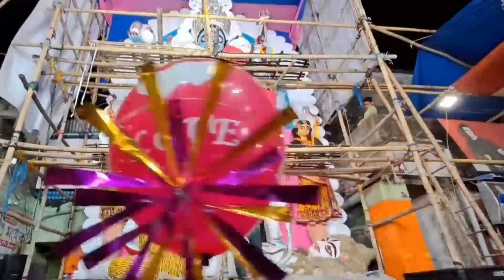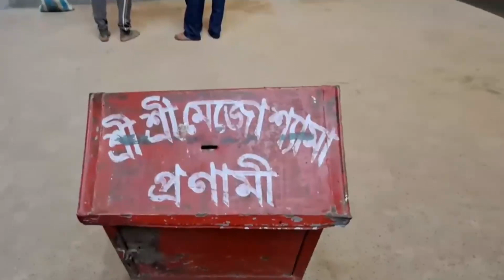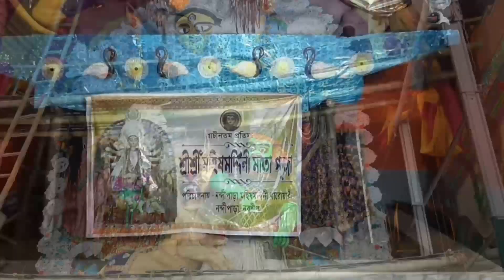Nabadwip rash 2022 || Rash Purnima 2022 preparationনবদ্বীপ রাস উৎসব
এই ভিডিওতে পশ্চিমবঙ্গের নদিয়ার নবদ্বীপে পালিত রাস উৎসবের অনুষ্ঠান রয়েছে। শাক্ত রাস (শক্ত রাস, শাক্ত রাস, শাক্ত রস বা শাক্ত রাস; বাংলা: শাক্তরাস) হল নবদ্বীপ, পশ্চিমবঙ্গ, ভারতের সবচেয়ে পালিত উৎসব। এই উত্সবটি শারদীয় দুর্গাপূজা উদযাপনের পঁয়ত্রিশ দিন পরে বা কার্তিক পূর্ণিমায় কালী পূজার পনের দিন পরে উদযাপিত হয়। নবদ্বীপের মানুষের কাছে রাস উৎসবই সবকিছু। সমগ্র কমনওয়েলথ সারা বছরই এই উৎসবের জন্য অধীর আগ্রহে অপেক্ষা করে।
নবদ্বীপ রাশের প্রধান বৈশিষ্ট্য হল কাদামাটি দিয়ে বিশাল মূর্তি তৈরি করা এবং শক্তির আরাধনা করা। প্রতিটি মূর্তির একটি শৈল্পিক নকশা, বিভিন্ন ধরনের কল্পনা, ধর্মীয় বক্তৃতা এবং পণ্ডিতদের গভীর উপলব্ধি রয়েছে, যা অসংখ্য মানুষকে বিনোদন দিতে সাহায্য করে৷ কার্টুনিস্ট চণ্ডী লাহিড়ী বলেছিলেন যে মাটির মূর্তিগুলির বিশালতা অন্য যে কোনও উত্সবের থেকে আলাদা কারণ নবদ্বীপের মূর্তিগুলি সুঠাম এবং প্রতিসাম্যযুক্ত। তাদের হালকা ওজন এবং বিশাল অনুপাত সত্ত্বেও.
রাস উৎসব প্রধানত বৈষ্ণবধর্মের অংশ। চৈতন্য দেবের সময়ে বা তার কয়েক বছর আগে নবদ্বীপে রাসযাত্রা শুরু হয়েছিল। তবে এটি ছিল বৈষ্ণবীয় উৎসব। শাক্ত রাস তার থেকে সম্পূর্ণ আলাদা। শাক্ত রাস উৎসব বৈষ্ণব রাসের চেয়ে প্রাচীন হতে পারে, কারণ আদিতে পটচিত্রে প্রতিমা পূজা করা হতো। কৃষ্ণচন্দ্র এবং প্রধানত গিরিশচন্দ্রের সময়ে নবদ্বীপ রাস যাত্রা জনপ্রিয় হয়ে ওঠে। কৃষ্ণচন্দ্র ও গিরিশচন্দ্র উৎসবটিকে জনপ্রিয় করার জন্য প্রচুর অর্থ ব্যয় করেন এবং তারপর থেকে মাটির প্রতিমার মাধ্যমে পূজা শুরু হয়।